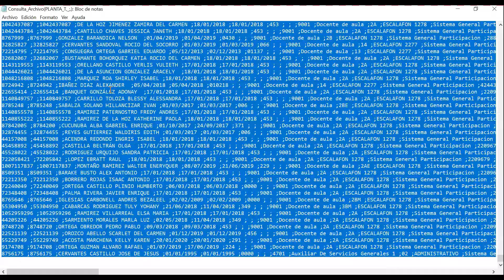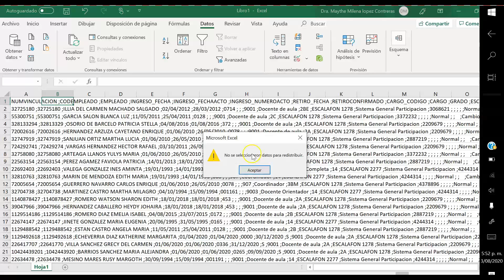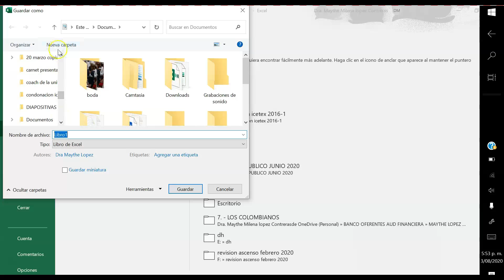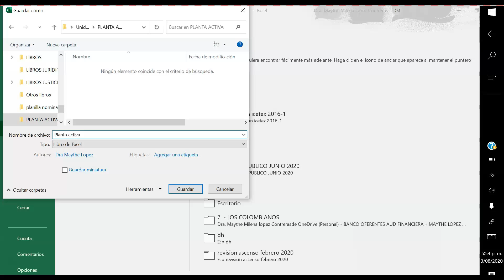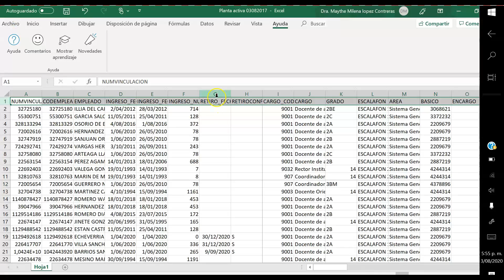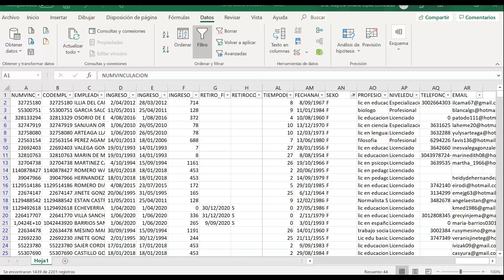IMPORTAR DATOS Y CONVERTIR ARCHIVOS TEXTO TXT A BASES DE DATOS EN EXCEL 👁💻👤😷😉🤓✍🤔